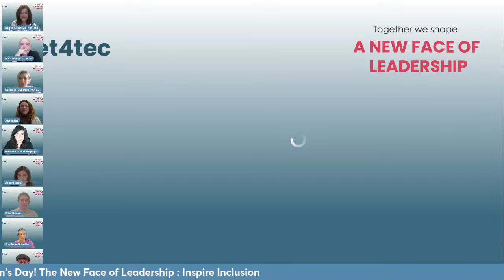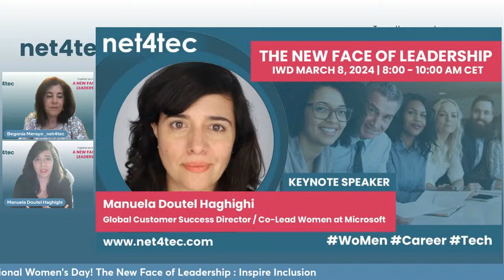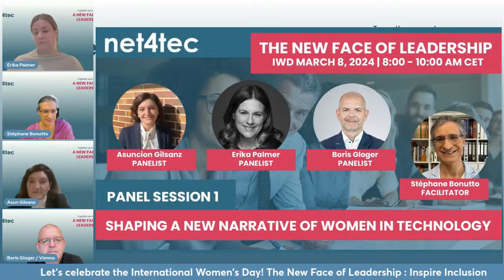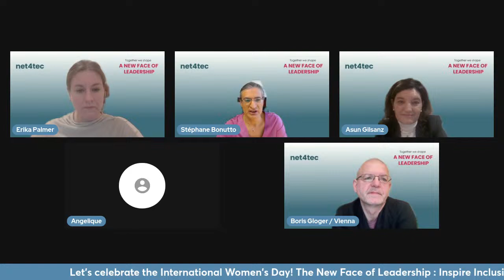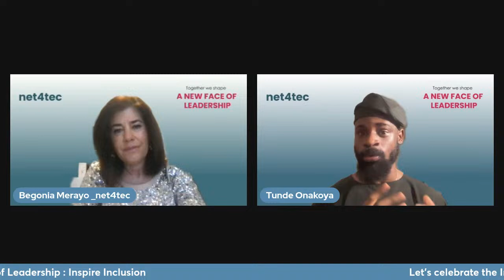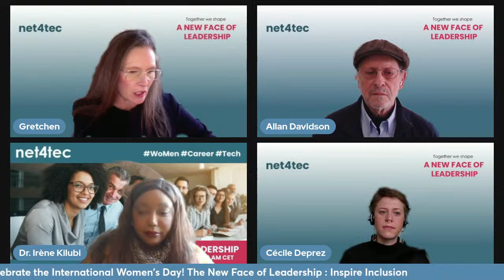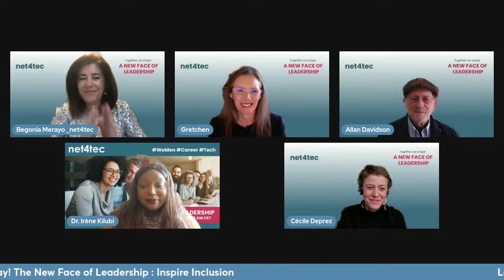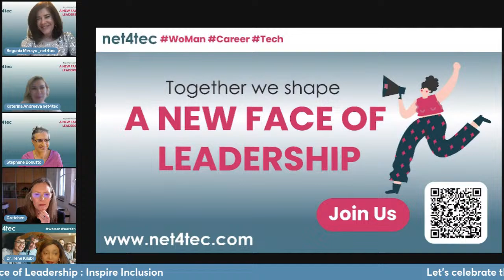The New Face of Leadership: Inspire Inclusion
INTRODUCTION
Today, business leaders face a crucial challenge: embracing diversity. With a workforce and clientele becoming increasingly diverse, leaders across industries are recognizing the imperative of building inclusive organizations as a cornerstone of their competitiveness. And the evidence speaks volumes: Inclusive cultures consistently outperform the market in terms of financial performance and innovation. Yet, despite our progress, one diversity challenge remains persistently elusive: women remain vastly underrepresented in top leadership roles.

So, what's preventing us from cracking the code on achieving gender equality in leadership?

As we mark International Women's Day 2024, we at net4tec are tackling this issue head-on. Join us in discussions to uncover strategies for achieving gender equality and fostering inclusive leadership cultures. Let's pave the way for a future where diversity, equity, and inclusion drive collective success.

INSPIRE INCLUSION _ AGENDA
00-:12:00 Introduction: net4tec and The New Face of Leadership
Begonia Merayo, (Munich) Game Changer Women in Technology  |  Transformation & Innovation Enabler | Recruit & Retain Female Leaders | Creating a new Culture of Leadership | Executive Coach | Speaker | Trainer | Founder & Chairwoman net4tec

Angelique Mesch, (Hanover) Elevating Green Hydrogen Innovation at Schneider Elektrik | Speaker | DEI Advocate | Sustainability Champion | Executive Board Member net4tec

Katerina Andreeva (Munich) Customer Success Manager: Data & AI Architect at IBM | Neurointegration Trainer | Global Ambassador net4tec

12:00: Keynote: The impact of Gender inclusion into organisations
Manuela Doutel Haghighi,  (Lisbon) Global Customer Success Director | Co-Lead Women@Microsoft  | Public Keynote Speaker  | Multinational, Multilingual, Multicultural | Human Rights Defender

28:30: Panel Discussion #1: Shaping a New Narrative of Women in Technology
Facilitation:
Stéphane Bonutto, (Frankfurt) Principal Director | CFO & Enterprise Value | Diversity & Inclusion Business Team Accenture DACH | Global Ambassador net4tec

Experts:
Maria Asuncion Gilsanz Muñoz (Madrid) Chief Information Officer at MEDVIDA Partners
Erika Palmer (Norway/USA) Sociotechnical Systems | Radical Collaboration | Systems Engineering
Boris Gloger (Vienna) CEO and Founder of borisgloger consulting | agile activist, knows how to make resilient companies.

01:00: Keynote Inspire Inclusion: NFoL
Tunde (Daniel) Onakoya, Founder at Chess In Slums Africa

01:20 Panel Discussion #2: Intersectional Leadership
Facilitator:
Cécile Deprez (Munich) Satellite positioning at German Aerospace Center (DLR)  | Public Speaker and Advocate for Women and LGBTQIA+ in STEM 🏳️‍🌈 | Co-founder DLR Women+ in Science & Technology | Manager Sexisme Flop  | Pioneer net4tec

Experts:
Dr. Irène Y. Kilubi (Munich) Corporate Influencer I Zukunftsmacherin Business Insider '23 I w&v Top10 Experts BrandCommunities | 3x Zukunft Personal Face | 2x XING New Work Award, 3x Top Minds | 2x Impact of Diversity Award | Ex-BMW/Siemens/Deloitte | Role Model net4tec
Allan Davidson (Canada/Paris) Entrepreneur, Founder, Consultant | National Radio Host on CBS News | Global Connector, Author & Creator
Gretchen Nemechek (Germany/USA-California) CEO & Founder @ OPINARI | Cultivating Best-Self Leaders & Teams | Pioneer net4tec

01:48 Keynote: The New Face of Leadership, inspiring Inclusion
Prof. Dr. Anabel Ternès von Hattburg (Frankfurt) Linkedin Top Voice | Sustainability + Digitalization | Futurologist | Founder | Keynote Speaker | Executive Director @Institute for Sustainable Management | Role Model Entrepreneur @BMWI

01:56 Closing remarks

Katerina Andreeva (Munich) Customer Success Manager: Data & AI Architect at IBM | Neuro-Integration Trainer | Global Ambassador net4tec

GO INTO ACTION
Be part of the change you want to see in the world. Join net4tec as a pioneer and become The New Face of Leadership

Connect with distinguished global C-Level experts committed to championing diversity and shaping a brighter future for all.

Together, let's make a difference.
The New Face of Leadership
net4tec